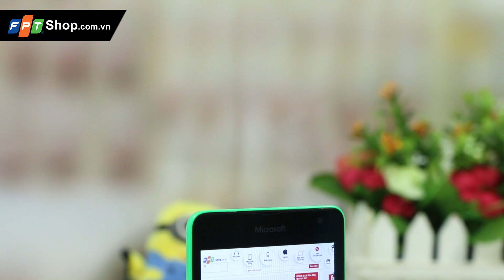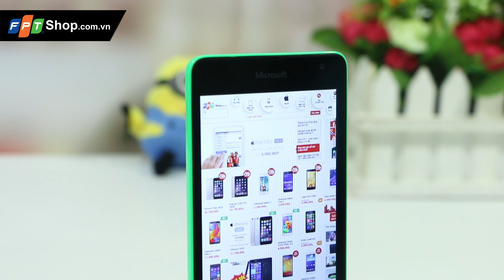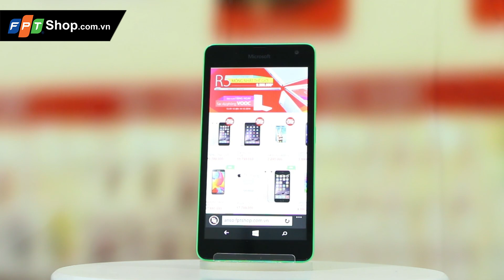FPT Shop - Đập hộp - Microsoft Lumia 535 : Cải tiến vượt bậc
✯ Tuy nằm trong phân khúc smartphone giá rẻ nhưng Microsoft Lumia 535 sẽ đem lại cho người sử dụng những trải nghiệm hết sức mới mẻ, đồng thời đánh dấu sự đột phá và những bước đi đầu tiên trong quá trình chinh phục người sử dụng

✯ Đập hộp Microsoft Lumia 535 :
1. Mở hộp nhanh - Cải tiến so với những phiên bản tiền nhiệm.
2. Thiết kế trẻ trung - Nổi bật, đa sắc màu
3. Màn hình đa điểm - Hình ảnh sắc nét, trong trẻo với màu sắc trung thực nhất.
4. Kính Gorilla Glass 3 - Bảo vệ màn hình, giảm khả năng phản xạ ánh sáng
5. Hệ điều hành Windows Phone 8.1 - Kho tiện ích khổng lồ
6.Bộ đôi camera 5MP - Góc nhìn rộng và khả năng nhận diện nhiều khuôn mặt
7. Hai sim hai sóng - Giúp quản lý các mối quan hệ của mình dễ dàng hơn
8. Cấu hình mạnh mẽ - Hoạt động trơn tru và mượt mà

📞 Đặt hàng ngay trên web FPTShop.com.vn hoặc gọi số 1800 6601 cũng như bạn có thể đến ngay cửa hàng FPTShop gần nhất để cùng sở hữu và trải nghiệm ngay Siêu Phẩm này nhé.